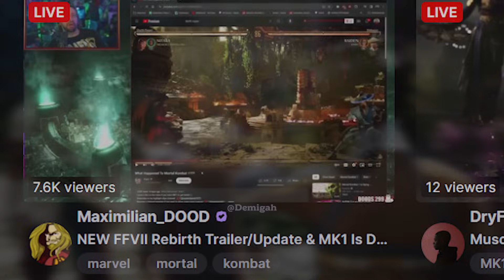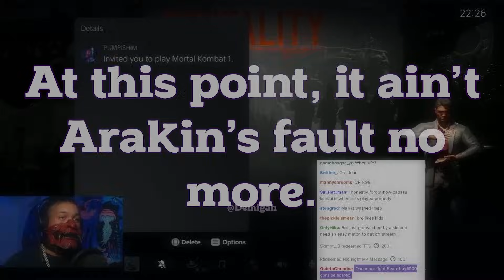Mortal Kombat 1 FELL OFF!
Mortal Kombat 1 FELL OFF! - The Downfall Requires Further Study 🤔

Intro/Outro by @Kasyan41k

Sit back, Relax and watch ya boy dismantle MK1 while making you chuckle a little!